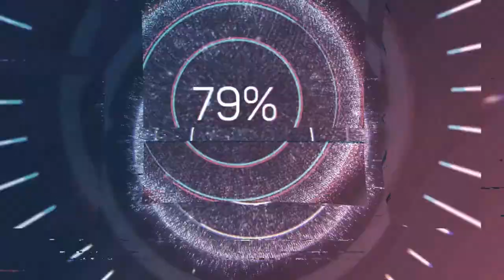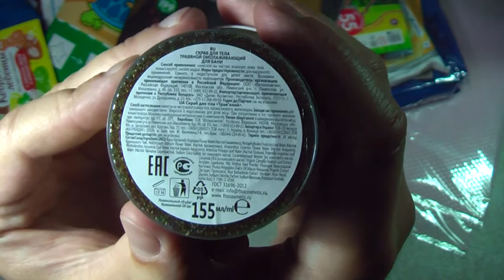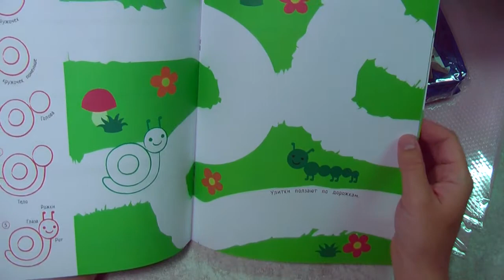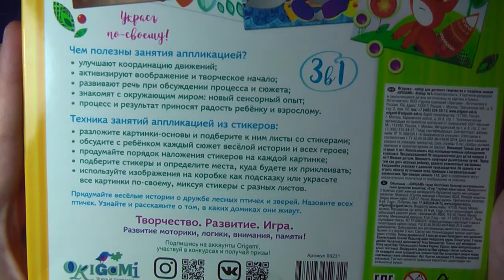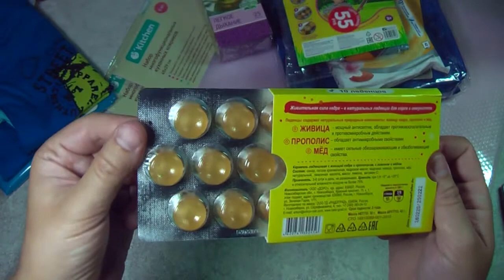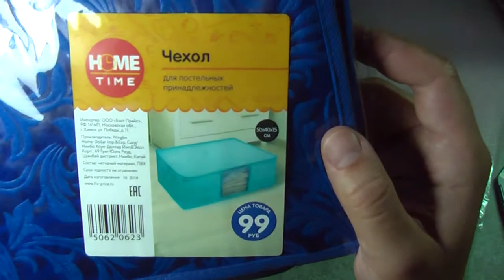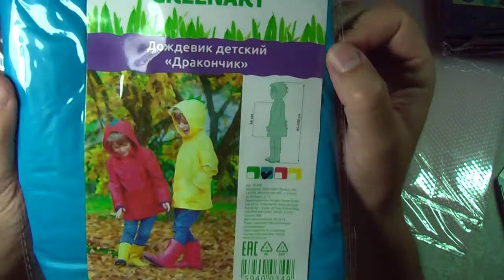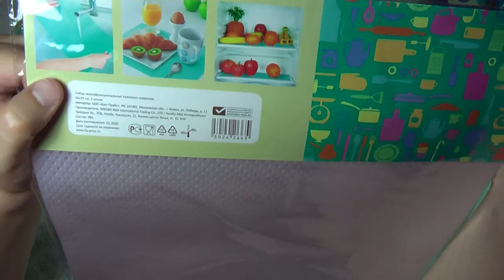Покупки Фикс Прайс /начало июля 2020/. Fixprice_51.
В этот раз в начале июля в нашем Фикс Прайсе не особо  много новинок, так купил всего несколько товаров.
Скраб для тела ранее появлялся, но быстро раскупался с полок магазина. В этот раз меня попросили купить его попробовать.

Моя рисовалка и набор для творчества можно брать, не плохое развлечение для малыша.